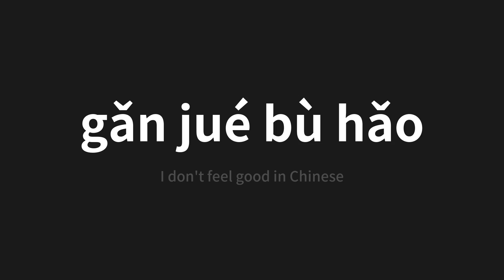How to pronounce gǎn jué bù hǎo | 感觉不好 (I don't feel good in Chinese)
Master the Pronunciation of 'gǎn jué bù hǎo | 感觉不好' - which means : I don't feel good in Chinese 📝 with @PerfectPronunciationChinese 🎓🗣️ - [Your Guide to Chinese]

Learn to pronounce 'gǎn jué bù hǎo' perfectly in Chinese with our easy and engaging tutorial by @PerfectPronunciationChinese! 📖📽️ In this comprehensive video, we provide you with native speaker examples 🗣️👂 and phonetic breakdowns 🎵 to ensure you get the pronunciation just right.